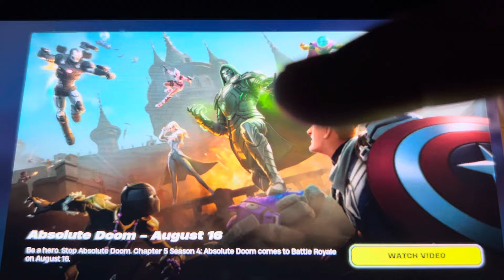Fortnite Chapter 5 Season 4!! Absolute Doom!! August 11 2024!!